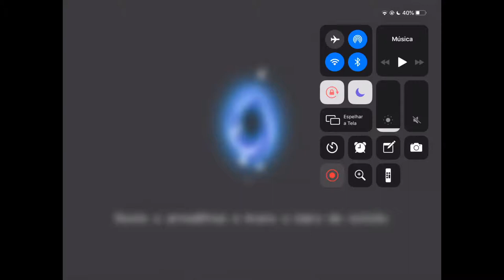Ep 2 final?